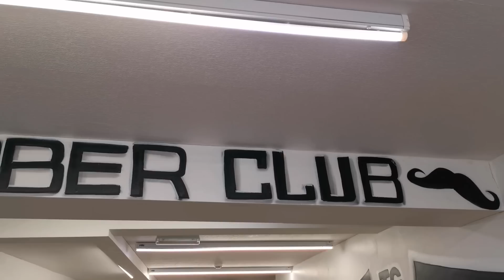CUT TROAT RAZOR HEAD SHAVE AND FiRE MASSAGE BARBER TURKO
HI EVRY ONE I DO THIS VIDEO BARBER TURKO CUT THROAT RAZOR HEAD SHAVE AND HEADBMASSAGEI USE TURKISH ROZER ARKO SHOU TURKISH STLY I HOPE ANJOYD DONT FORGET THE LIKE THANKS

Hi I do razor shave razor head shave hair cut flat top hair long hair cut short cut waxing and Treading in barber business I m barber in England I do this job over 22 years and I like to share my video with YouTube lovers

THIS VIDEO RECORDEING WITH HWAWEI P20 MATE